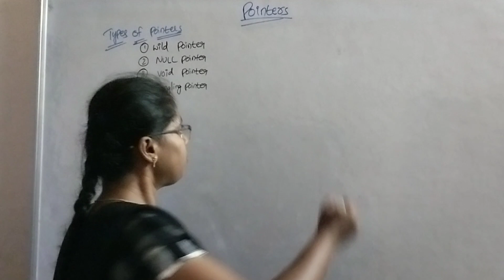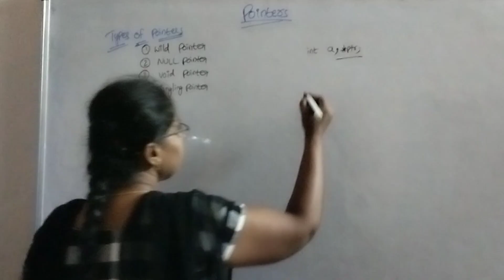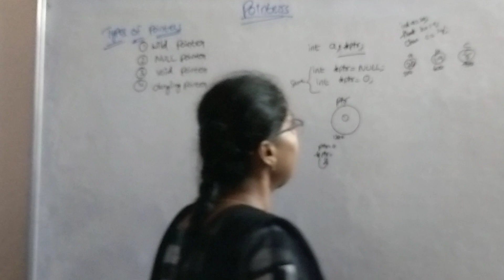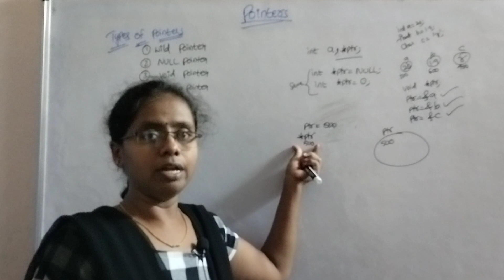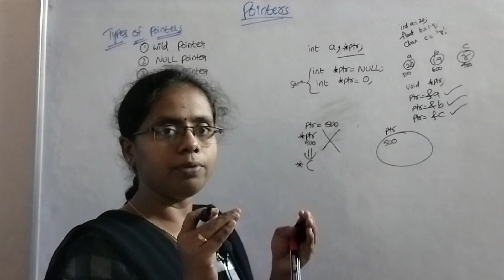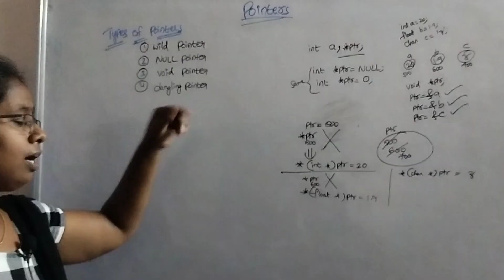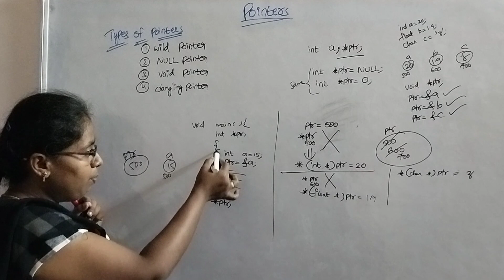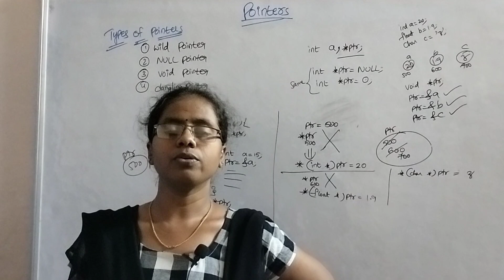pointers|type of pointers|@RC REDDY INSTITUTE OF TECHNOLOGY ATP BY JYOSHNA RANI DEVIREDDY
pointers
types of pointers